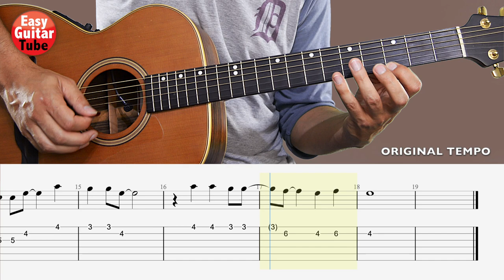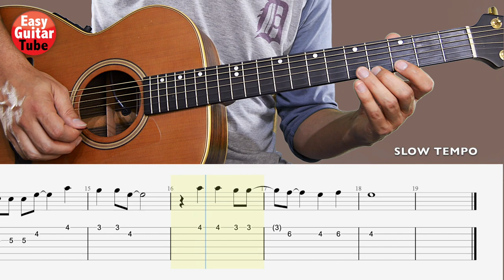It's Raining Tacos // Easy Guitar Tutorial (MELODY) + TABS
Learn how to play the melody from the song It's Raining Tacos. Easy guitar tutorial with TABs.